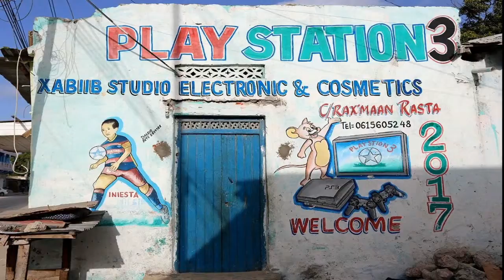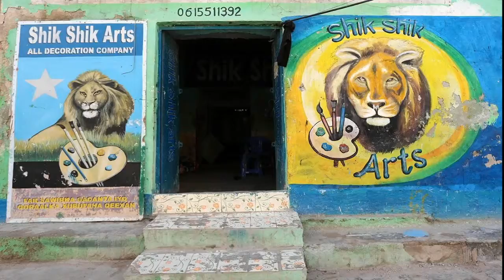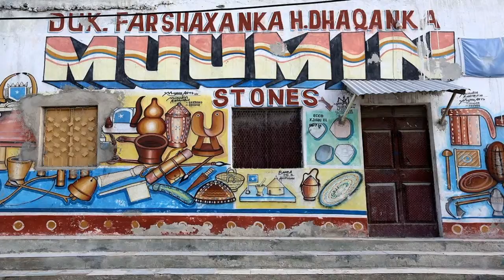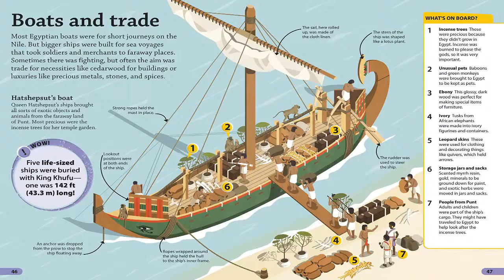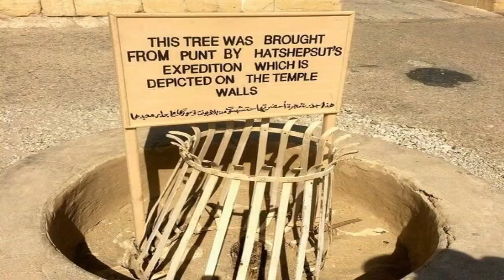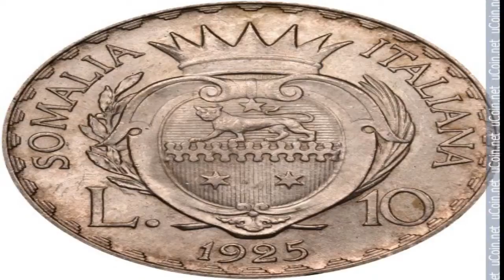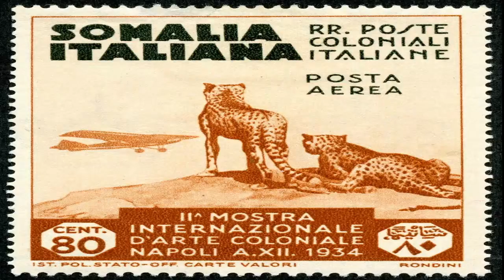Somalia - Del País de Punt y Macrobia a las agresiones europeas y estadounidenses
Conoceremos la historia profunda de aquel rico país en el este y cuerno africano. Importantísimo epicentro comercial marítimo en el Mar Rojo, punto de encuentro de chinos, árabes, persas y pueblos subsaharianos desde la antigüedad hasta la modernidad. Ambicionado por la rapiña europea y estadounidense al ser un punto geoestratégico, puerta de entrada a África y ruta de tránsito de hidrocarburos.